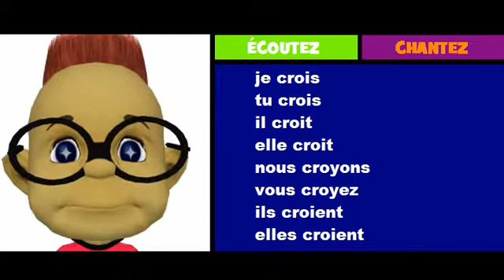French musical conjugation = Rock = croire